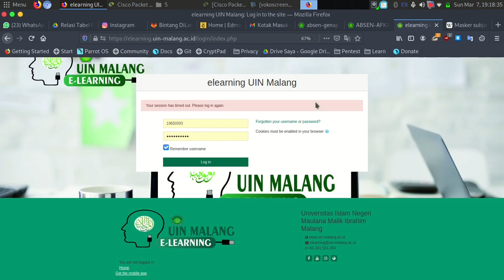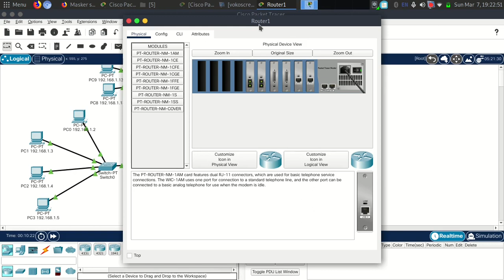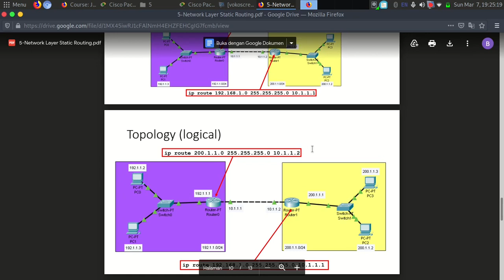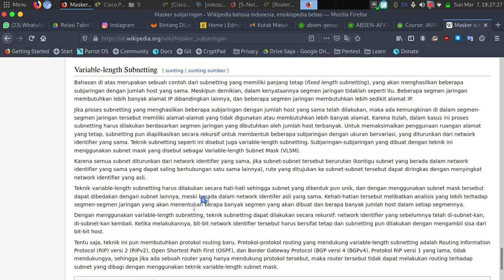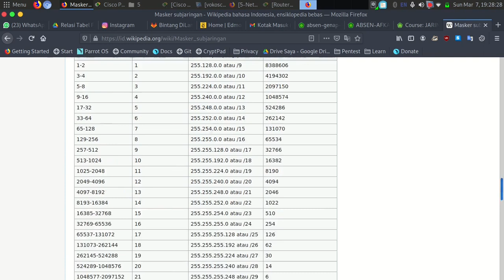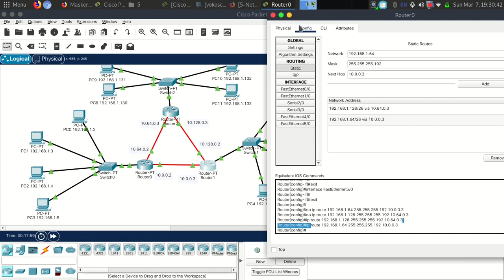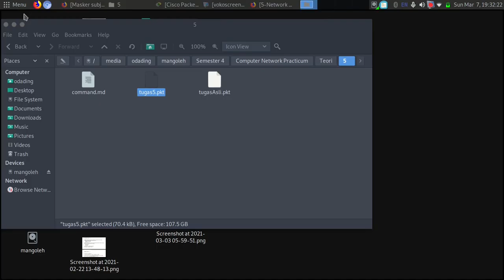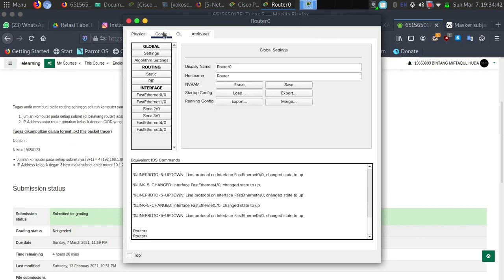JarKom 5 (Static Routing)